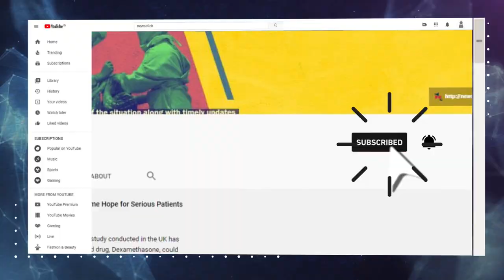NRC is Against the Nation, says Romila Thapar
Romila Thapar, noted historian, talks about sedition law and why we should have gotten rid of it immediately after Independence. She raises the question of why the Indian judicial system takes a long time to arrive at verdicts on cases such as the CAA and incidents of rape. Recent reports have indicated that the government has missed the deadline for finalising rules for the CAA.

Romila Thapar fears that NRC will not only change the demography of India but severely affect its economy. She further emphasizes that laws like NRC are against the civilization of any Nation. She also talks about the importance of protests and dialogue such as the cases of Shaheen Bagh and the JNU protests.